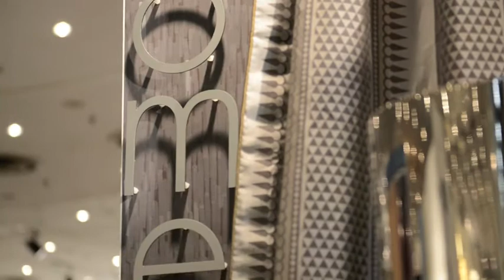ICFF 2014 lg